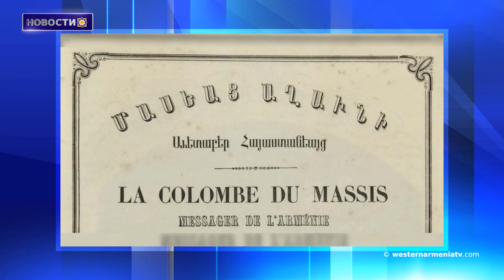Скрытые сокровища Западной Армении .Новости 15.01.2021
1․Президент Арменак Абрамян прокомментировал
 статью газеты «Коммерсантъ» об транспортных сообщениях между Арменией и Азербайджаном
2. Действующий председатель ОБСЕ в числе приоритетов отметила урегулирование карабахского конфликта
3. Села Джавахка получили новое медицинское оборудование.
4.Сергей Лавров и Мохаммад Джавад Зариф обсудят ситуацию вокруг Арцаха
5. Нормализацией отношений с Анкарой и Баку в Армении воодушевлены лишь турецкие лоббисты
6. Скрытые сокровища Западной Армении ․ Водопад Тигранакерт-Близнецы
7.15 января 1856 года в Париже вышел первый армянский периодический журнал «Масяц агавни»